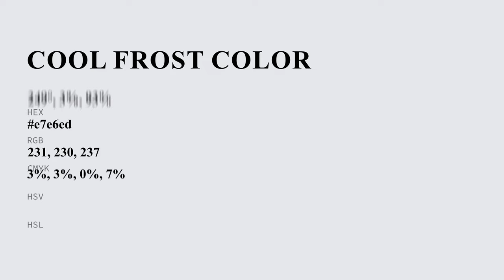Cool Frost color e7e6ed hex color - Blue color - Warm color e7e6ed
What color is Cool Frost ? e7e6ed hex color - Blue color - Warm color e7e6ed

Hex e7e6ed Color Code is also known as Cool Frost color.

Hex e7e6ed Color code in RGB color code model is created after adding 90.59% red color, 90.20% green color and 92.94% blue color.
Hex e7e6ed Color code in CMYK color (process color) code model is generated after subtraction of 2% cyan, 2% magenta, 0% yellow and 7% black.